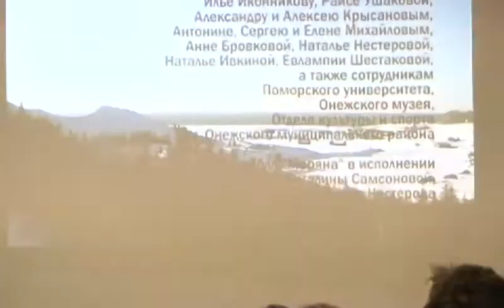КИНЗА 2010___4 день